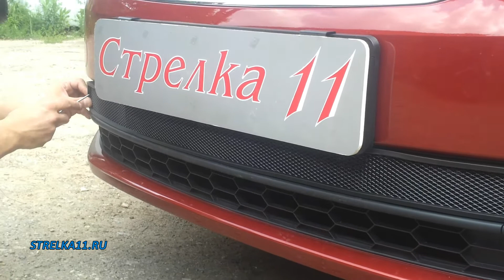Защита радиатора для SKODA RAPID 2014г.в. (Черная) - strelka11.ru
Защитная алюминиевая сетка радиатора для автомобиля SKODA RAPID 2014г.в. (Черная)